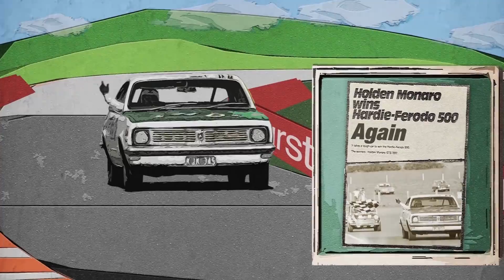Bathurst 2012 #1 - Holden and Bathurst inextricably linked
Holden's link to Bathurst stretches back further than Australia's Great Race, with Prime Minister Ben Chifley -- the man who launched the first Holden 48-215 on 29 November 1948 -- born and raised in the city.